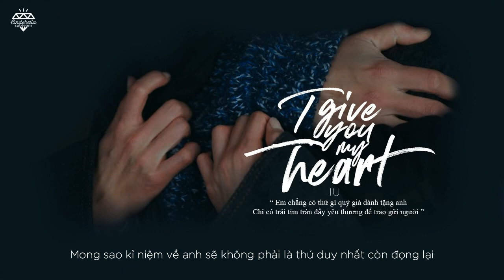[Vietsub] IU - I Give You My Heart (Crash Landing On You OST)